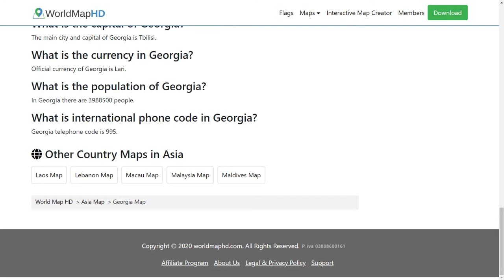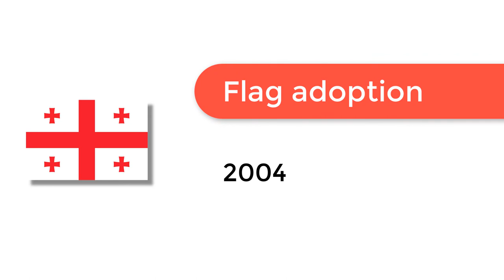Flag of Georgia - 🌍 How to Draw the Georgian Flag - SVG Vector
- Flag of Georgia: Check out how to draw the flag of Georgia. Let’s discover how to draw the national flag of Georgia in a few minutes. Discover the national flags of all the countries in the world.